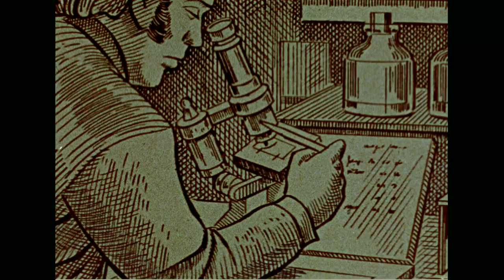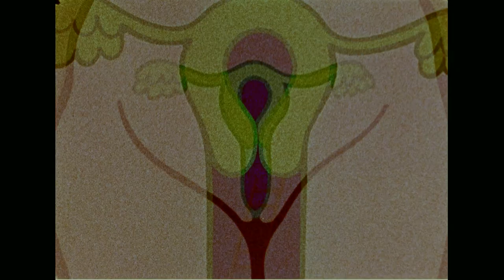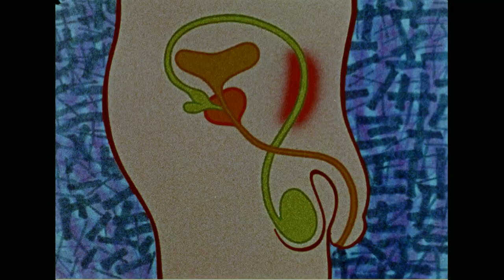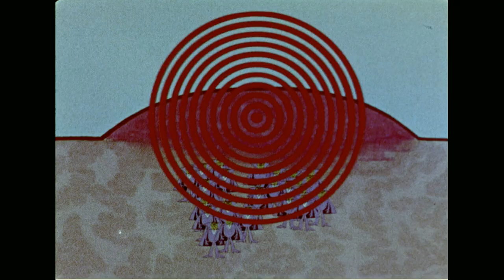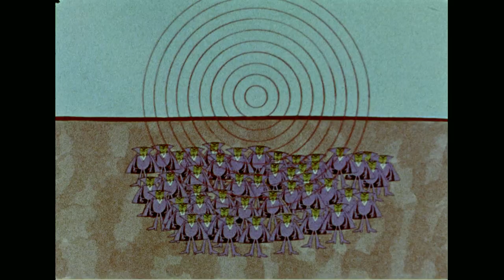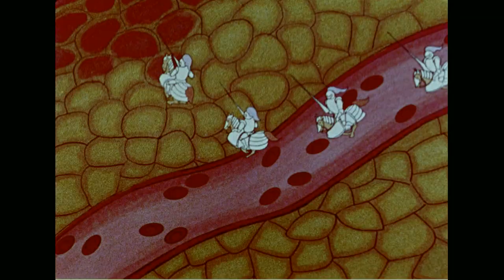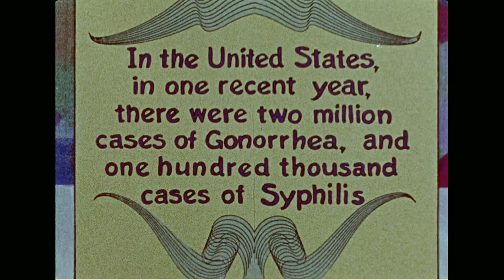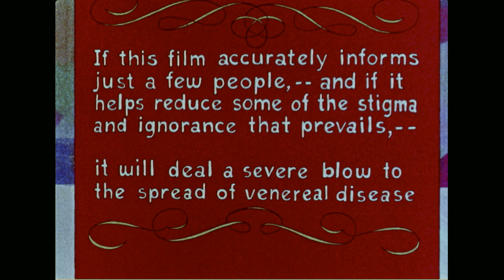Return of Count Spirochete, 1973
Creator(s): Department of Defense. Office of the Secretary of Defense. (09/18/1947 - ) (Most Recent)

Series : Motion Picture Films and Video Recordings on Five Decades of U.S. Military Activities Around the World, compiled ca. 1950 - ca. 2000
Record Group 330: Records of the Office of the Secretary of Defense, 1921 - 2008

Access Restriction(s): Unrestricted
Note: Some or all of this material may be restricted by copyright or other intellectual property right restrictions.

Scope & Content: The original agency catalog description reads: Synopsis: An animated cartoon dramatizing the medical facts about venereal disease. Symptoms, course of infection, and the effects of syphilis and gonorrhea on the human body are described, and emphasis on diagnosis and treatment by a physician as the only means of eradicating the infection is made.

Local Identifier: 330-DVIC-25761